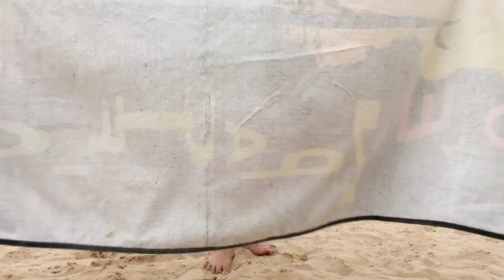FIRST TIME mag BIKINI (ganito pala sila sa SPAIN) / OFW Life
VLOG #53

One of my dream.. maka sul-ob ug bikini😂.. to achieve your dreams, you have to be fearless.